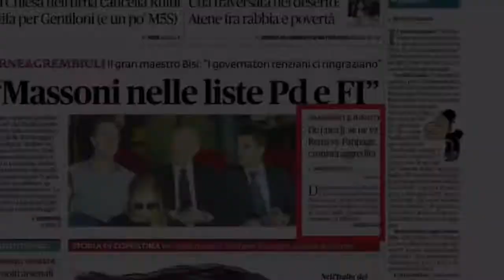Rassegna Stampa Giornali Quotidiani Italia Regione Campania Nazionali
La rassegna stampa dei quotidiani di oggi